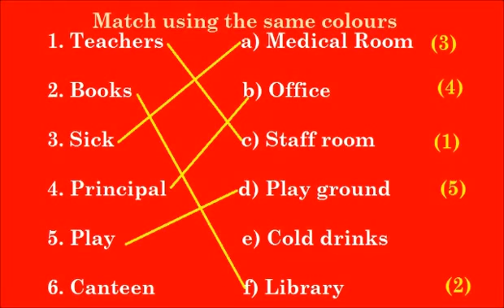Word Games - Match using the same colours - Matching 3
This video shows kids word game that is Word matching with colours.Try some more words and matching.